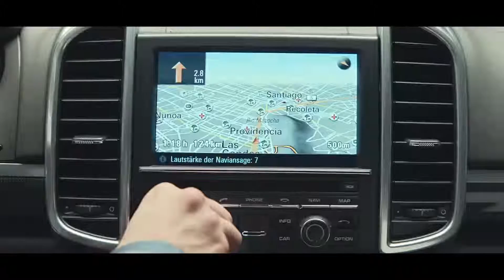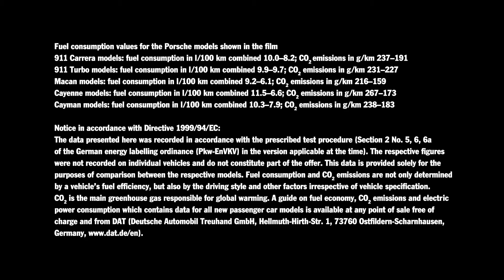Porsche Tequipment – Accessories for individual retrofitting YouTube